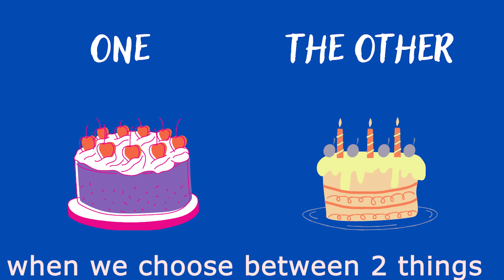Another. Other. Others. The other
A simple rule to help you remember the difference between another and other is:

another + singular noun
other + plural noun
others + no noun (but we do mean a plural noun)
the other - the second of two